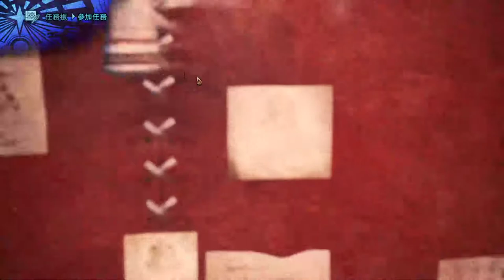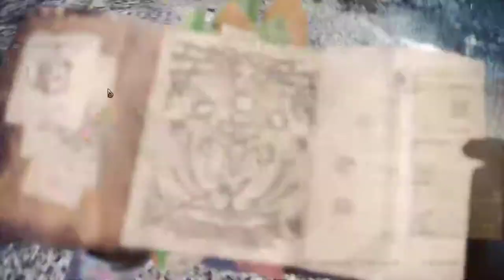【繁星】MHWI 魔物獵人冰原 下午 2020 2 1 【6】